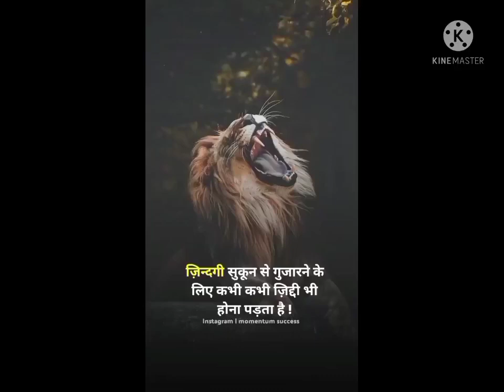new best attitude whatsapp status#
youtube shorts
attitude nagri
attitude status
positive vibes
pisitive approach
best whatsapp status